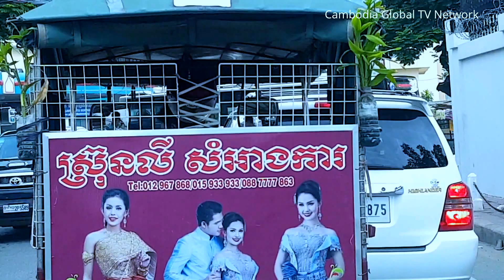On St. 432 toward Preah Monivong Blvd in the Northern Side of Phnom Penh City